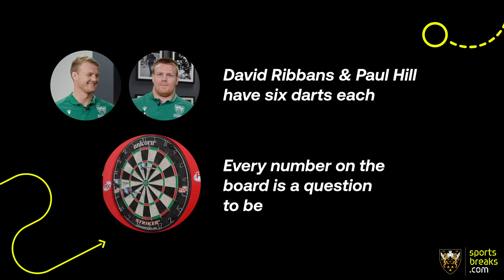Answers for Arrows with Paul Hill and David Ribbans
Northampton Saints' Paul Hill and David Ribbans are definitely better with a rugby ball in their hands than darts! They play darts and answer questions from who is the toughest opponent they've faced to memories of their first game. This was such fun to shoot, there are some real gems in there!